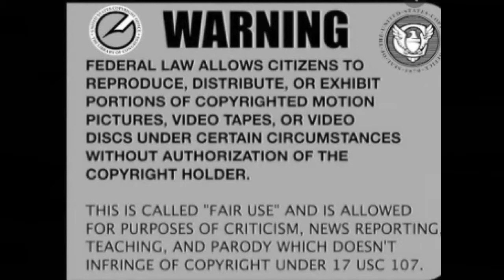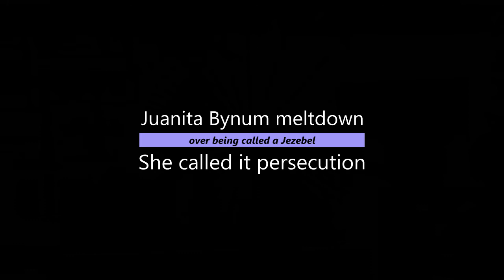Did Juanita Bynum flip her lid over Linda Wilson?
Juanita Bynum flips her lid because someone said she is a Jezebel. Does Linda Wilson have a good point there, since Juanita does not mind manipulating people by selling miracles, which are free for the asking?